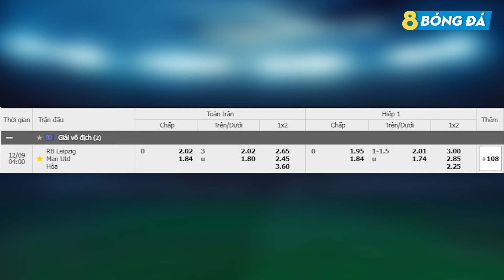NHẬN ĐỊNH KÈO BÓNG ĐÁ HÔM NAY LEIPZIG VS MU 03h00, 9/12/2020 - Champions League 2020/21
8BONGTV. COM cập nhật tỷ lệ, tip, soi kèo bóng đá, nhận định trận đấu, NHẬN ĐỊNH KÈO BÓNG ĐÁ HÔM NAY LEIPZIG VS MU 03h00, 9/12/2020 - Champions League 2020/21

THÔNG TIN LỰC LƯỢNG
RB Liepzig: Lukas Klostermann, Fabrice Hartmann, Konrad Laimer, Benjamin Henrichs và Hwang Hee-chan (khả năng ra sân 50/50)
Man United: Fred (treo giò), Alex Telles (chấn thương); Cavani và Martial (khả năng ra sân 50/50)

RB Liepzig: Gulacsi; Mukiele, Konate, Upamecano, Angelino; Sabitzer, Kampl; Haidara, Forsberg, Olmo; Poulsen.
Man United: De Gea; Lindelof, Maguire, Tuanzebe; Wan-Bissaka, McTominay, Pogba, Telles; Fernandes; Greenwood, Rashford.

Ỷ LỆ CHÂU Á FT: 0:0
TÀI XỈU: 3

KÊNH YOUTUBE CHÍNH THỨC CỦA 8BONGTV.COM